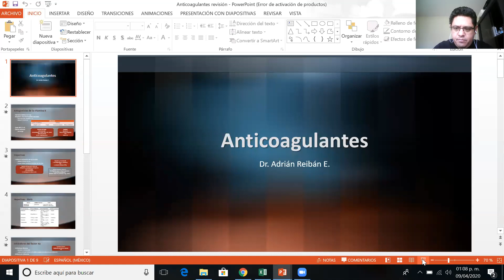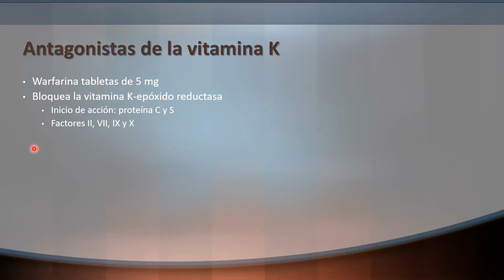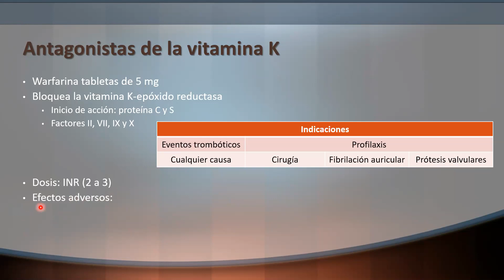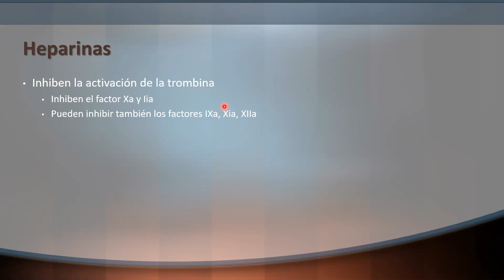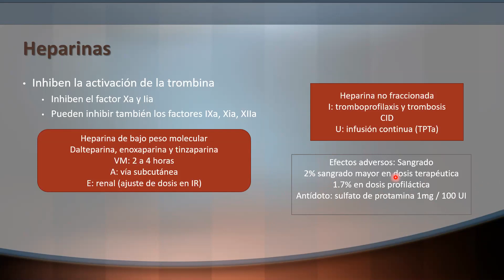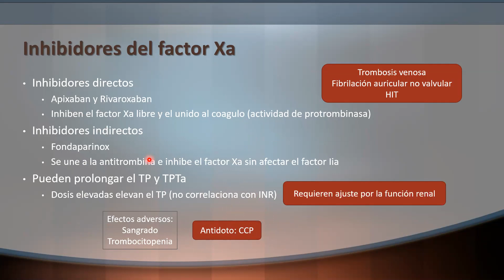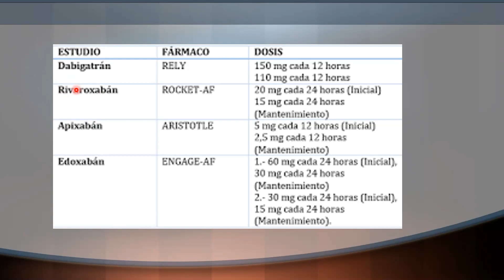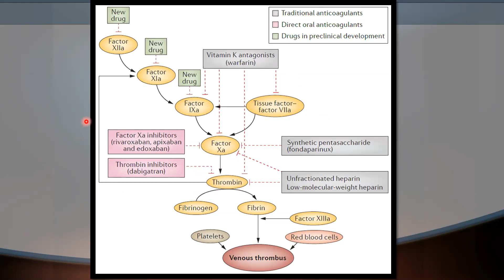Anticoagulantes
Clase de anticoagulantes